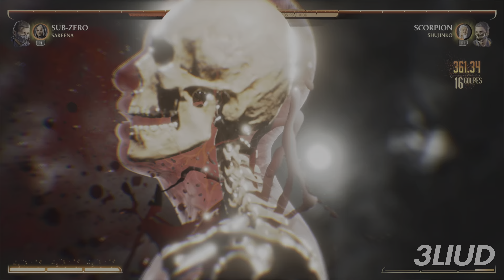NUEVO FATALITY DE HALLOWEEN MK1